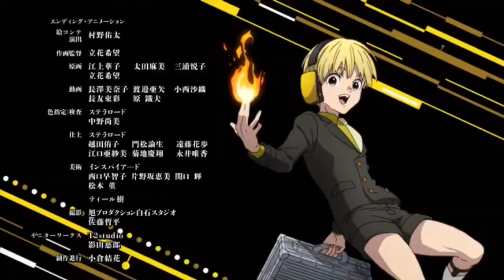Аниме клип [ kemono jihen / Инцидент Кэмоно ] Bad Blood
Anime/Аниме: Kemono jihen / Инцидент Кэмоно

Отказ от авторских прав: "Copyright Disclaimer under Section 107 of the Copyright Act 1976, allowance is made for "fair use" for purposes such as criticism, comment, news reporting, teaching, scholarship, and research.